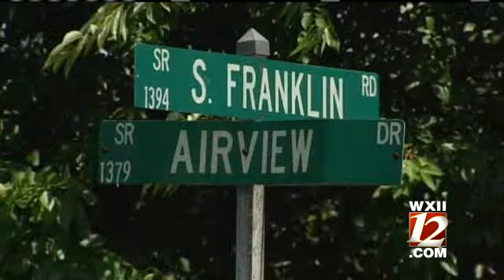Sheriff: Man Fire Shot In Self Defense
A 67-year-old man who was out walking along Franklin Road Friday morning told investigators he felt threatened during an encounter with another man and shot the man at about 5:45 a.m., Surry County Sheriff Graham Atkinson said.